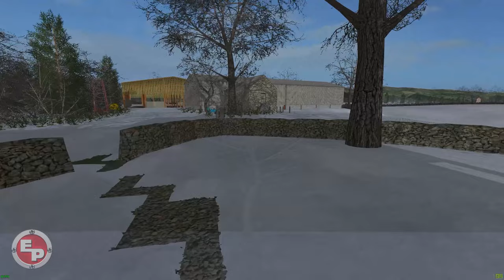Dusty Cove-Ep1-People Have Seasons Too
This is the story of Oliver Blackmore. Born in Cornwall England in the village of Dusty Cove.
 I hope my video inspires you to go beyond just simple game play and dig deep into you imagination. Create memories and give a map a history and story.
I hope you enjoy, Eustace

A very special thank you to Dusty Dave for creating such a beautiful map and for putting my channel logo on the billboard leading into town. I am humbled and honored to know I am considered as one of the YouTubers that has helped him.
Never in my wildest dreams did I think this could ever happen.

Want to be part of a great gaming community with no drama?
Consider joining our forum for tips, updates, Q&As.
My game mods list is there also.
3 Dudes Gaming Network
Check out the other dudes on YouTube

PC-SG
Another great forum for Farming Sim Gamers
CREDITS AND OTHER HELPFUL LINKS